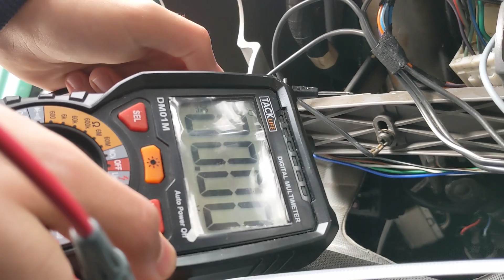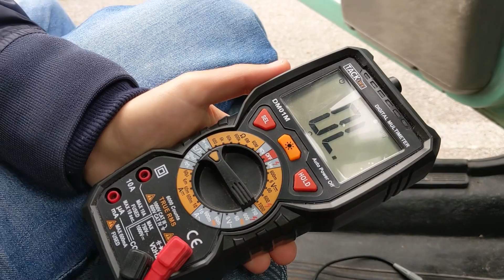Antifurto con clacson | Fai da te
Costruiamo un antifurto per le nostre auto interrompendo o deviando il segnale che parte dal blocchetto d'accensione e arriva al motorino di avviamento.
Faremo due versioni:
1) semplice interruzione del segnale
2) deviazione del segnale al clacson, così da avvisarci del tentato avvio non autorizzato! 😉

00:00 Teaser
00:14 Introduzione
00:45 Smontiamo il tascone
01:12 Qual'è il cavo da interrompere?
01:41 Testare i fili con il multimetro
03:02 Antifurto solo interruzione: colleghiamo i cavi
03:33 Antifurto solo interruzione: testiamolo
03:58 Antifurto con clacson: introduzione
04:41 Come funziona un relè monostabile
05:26 Come useremo il relè
05:45 Dove trovare il cavo del clacson
06:23 Facciamo i collegamenti
07:20 Antifurto con clacson: testiamolo
07:46 Conclusioni
08:23 Il Pandino sotto attacco felino!

Il multimetro che uso